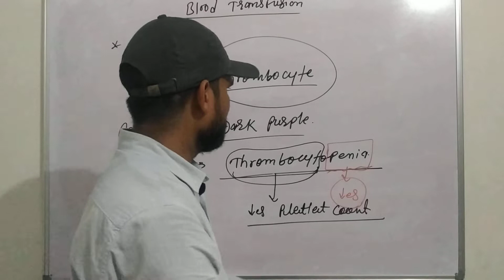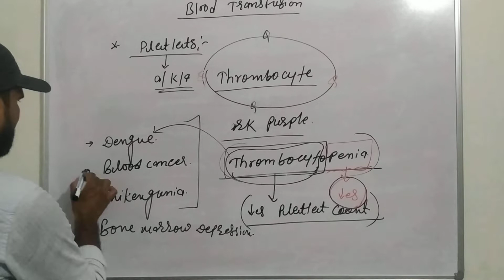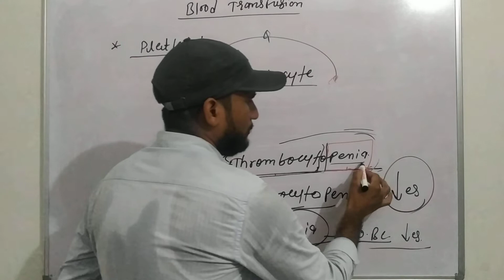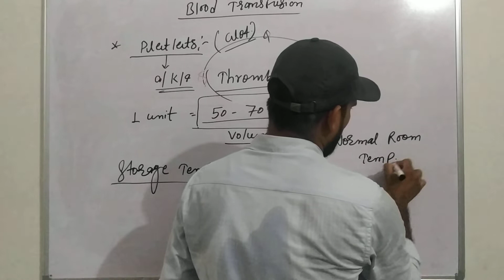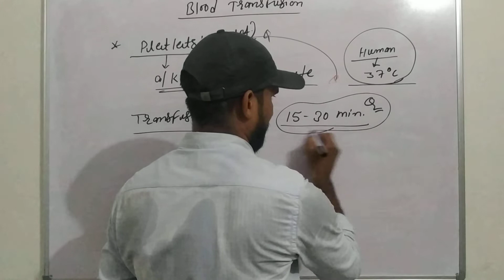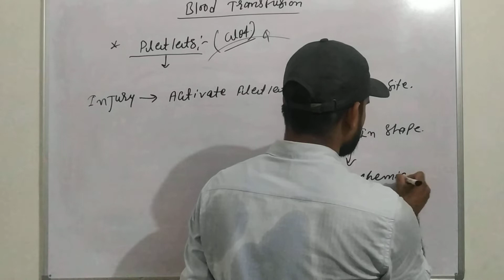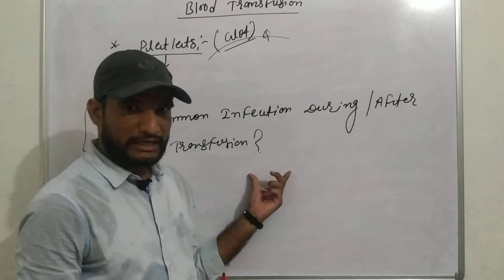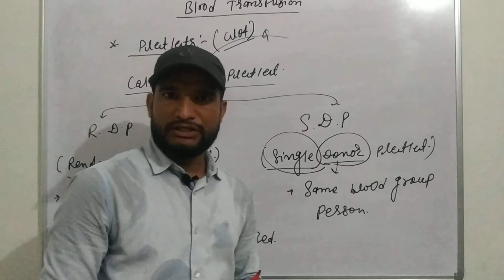Blood transfusion (PLETLET) part-3